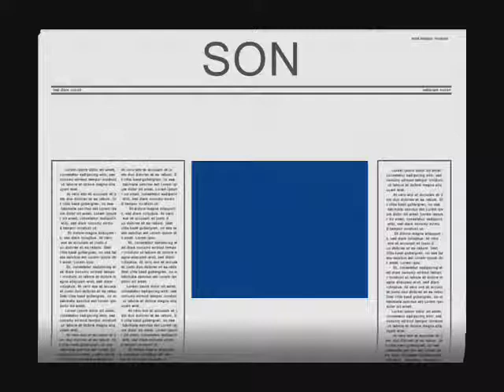ARILARDA KANAT ÇIRPMA